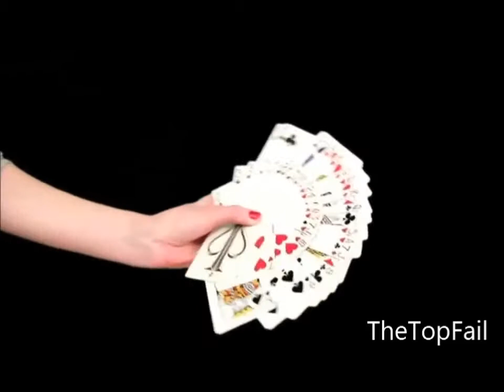amazing people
Remarkable people succeed and Win.